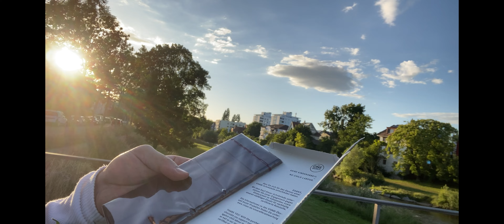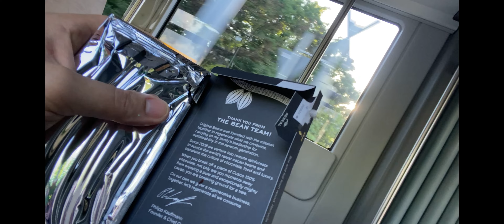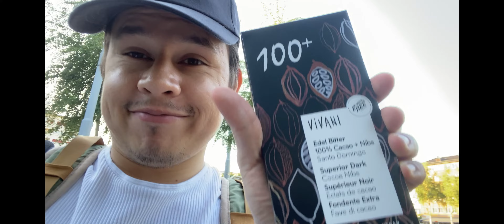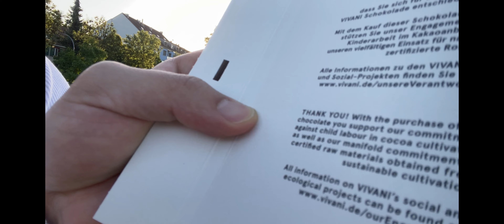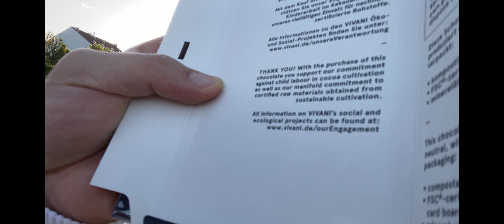100 % Cocoa Chocolate | Made in Switzerland | Delicious Chocolate Taste Test | BEST CHOCOLATE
We taste test 3 kinds of 100 % chocolate. Just pure Cocoa. No sugar. (Blergh sugar)

Gonna have an awesome time!

Bought it in Weil am Rhein. It is really delicious. And while I do eat in a way, that gives me the benefits of ketosis, this is one of the things that I can eat. (It has caffeine though…) We also visit a very beautiful place to do the taste test in.

Come in and share the peace, You beautiful soul. I see Life in You!

Thanks so much for sharing Your valuable time with me!

New video coming sooon! I got fired and wanna keep Y'all up to date.